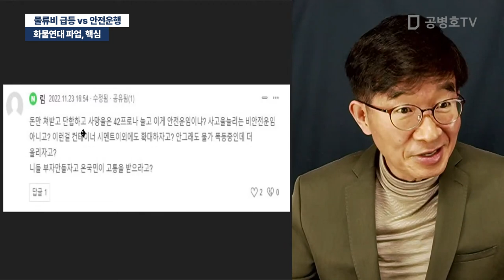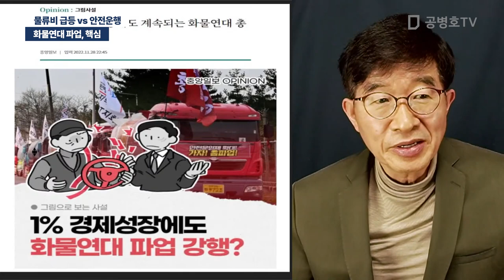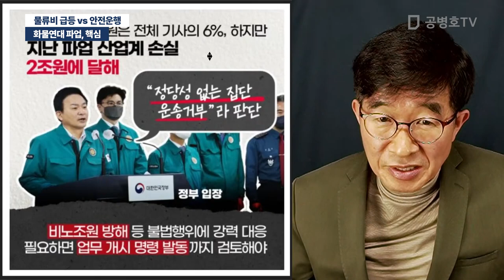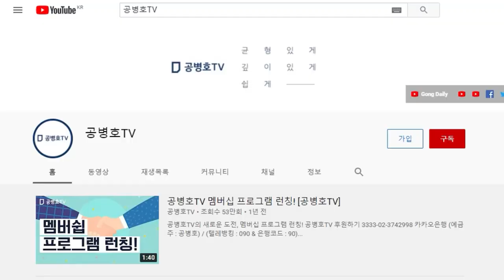화물연대 파업, 핵심 / 물류비 급등 vs 안전운행 [공병호TV]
Bitcoin : 3MTW849AkP2ftLeSK2teZHMmzLu7Z83s9U